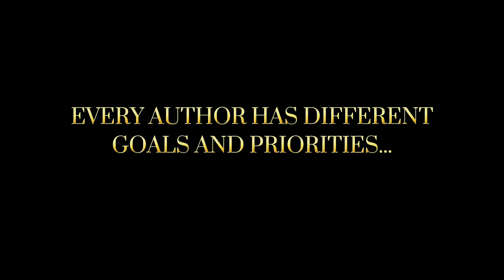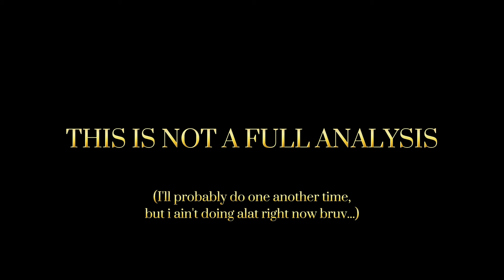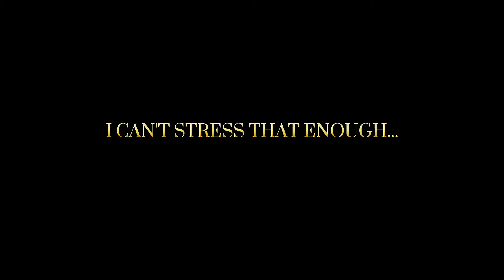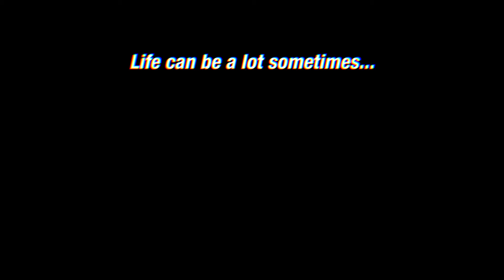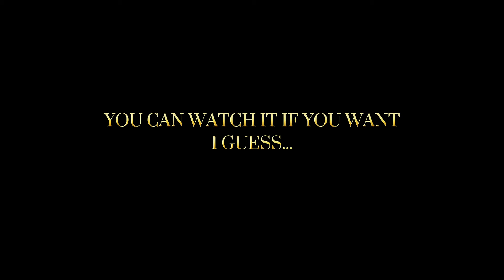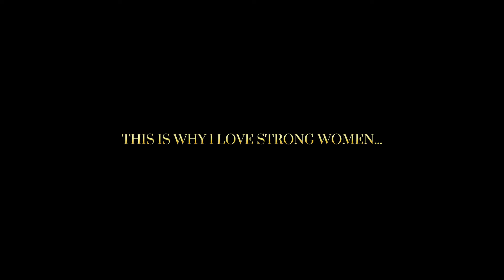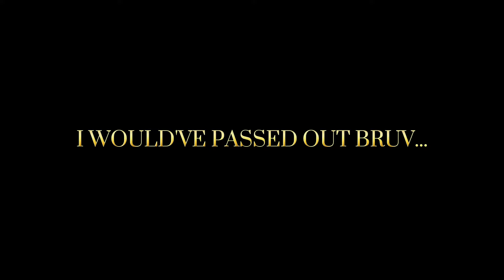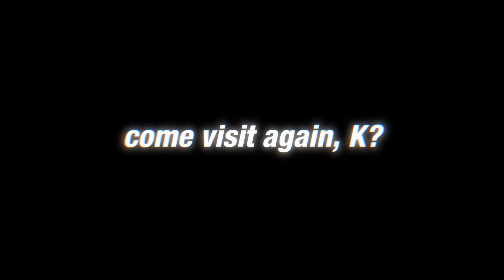Strong Women in Anime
What's up Traveler? Their are plenty of amazing Waifu in anime, and I really wanted an excuse to talk about them. So I decided, hey, why not make a series about it! Strong Women In Anime!! On this show we talk about various waifu, and name things about them that we see as a Strength and or Positive for and character. And or things we enjoy about them. If that sounds fun to you, take a rest as this checkpoint, and let's talk about some waifu!

Bleach was serialized in Shueisha's shōnen manga magazine Weekly Shōnen Jump from August 2001 to August 2016, with its chapters collected in 74 tankōbon volumes. The series has spawned a media franchise that includes an anime television series adaptation produced by studio Pierrot from 2004 to 2012, two original video animation (OVA) episodes, four animated feature films, ten stage musicals, and numerous video games, as well as many types of Bleach-related merchandise. A Japanese live-action film adaptation produced by Warner Bros. premiered in 2018. A sequel to the anime television series, which adapts the manga's final story arc, premiered in 2022.

My Hero Academia (Japanese: 僕のヒーローアカデミア, Hepburn: Boku no Hīrō Akademia) is a Japanese manga series written and illustrated by Kōhei Horikoshi. It has been serialized in Shueisha's shōnen manga magazine Weekly Shōnen Jump since July 2014, with its chapters collected in 40 tankōbon volumes as of April 2024. Set in a world where superpowers (called "Quirks") have become commonplace, the story follows Izuku Midoriya, a boy who was born without a Quirk but still dreams of becoming a superhero himself. He is scouted by the world's greatest hero, All Might, who bestows his Quirk to Midoriya after recognizing his potential, and helps to enroll him in a prestigious high school for superheroes in training.

0:00 Take a rest
1:57 Yoruichi - The Most Unique Character In Bleach
3:40 Yoruichi's Loyalty
5:04 Yoruichi's Free Spirited Nature
7:15 Mid-Bump - Take a rest traveler
7:53 Mirko The Thrill Seeker
10:57 The Amazing Hero Mirko
12:57 The Vagabond Hero Mirko
15:55 Come visit again, K?

Music Used in Video:

1. Delirious - Jujutsu Kaisen
2. Smash court 2 - Galleria Vittorio Emanuele II
3. Alternative DNB x TOKYOPILL Type Beat - TINNITUS
4. Persona 5 - Phantom
5. Nujabes x J Dilla Type Beat - The Wind
6. SF 3rd Strike - Alex & Ken theme
7. Nujabes x Shing02 Type Beat - Simple
8. 3 Minute
9. Megaman X5 - X vs Zero
10. Anything is Possible - DBZ Ultimate Tenkaichi
11. Deep Wild - DBZ Ultimate Tenkaichi
12. N.Y Rush
13. SF4 - Theme of Sakura
14. Nujabes x J Dilla x Erykah badu Type Beat Sun Beam
15. Celeste B-Sides - Mirror Temple

bleach
bleach yoruichi
yoruichi shihouin
yoruichi transformation
yoruichi vs askin
yoruichi god of thunder
bleach cour 3
bleach tybw cour 3
bleach rebirth of souls
yoruichi edit
yoruichi shihouin edit
shihouin yoruichi
how strong is yoruichi | bleach
yoruichi bleach cour 3
maki zenin
maki zenin explained
maki vs sukuna
jujutsu kaisen manga
jujutsu kaisen analysis
jjk
jjk chapter
jujutsu kaisen chapter review
jujutsu kaisen chapter analysis
tomboy
anime tomboys
tomboy waifu
strong female characters
strong female anime characters
the appeal of tomboys
tomboys
top 5 female characters
top 5
shonen
top female characters
top female anime characters
mirko
rumi usagiyama
mha chapter
mha chapter 427
mha chapter 427+
my hero academia ending
my hero academia chapter review
my hero
mirko edit
rumi usagiyama edit
mirko vs shigaraki